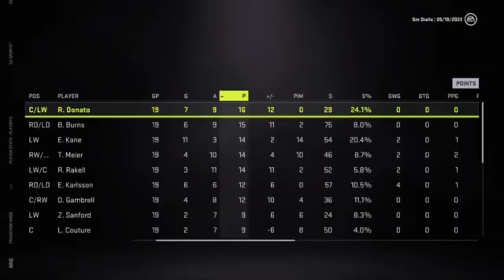STANLEY CUP FINALS | NHL 21 San Jose Sharks Franchise Ep. 10